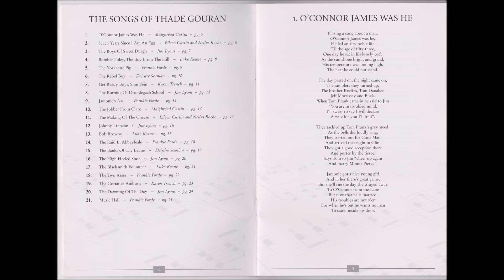Thade Gouran O'Connor James was he